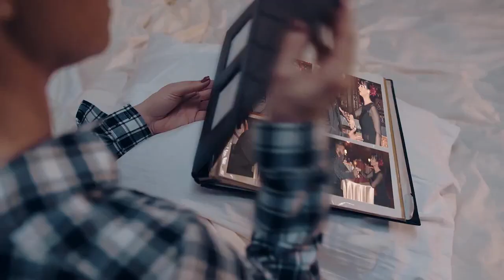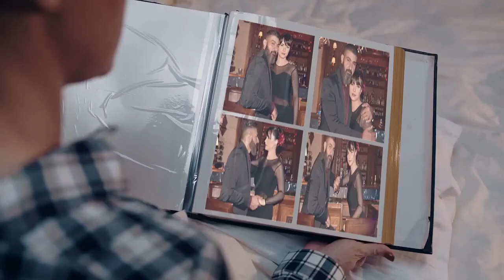مش رحيم اللي تدخل بيته و ترفع السلاح عليه | شوف رحيم عمل ايه مع الرجاله اللي دخله بيته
رحيم مسلسل مصري صدر في 2018 من إنتاج شركة مجموعة فنون مصر للإنتاج والتوزيع، وإخراج محمد سلامة وتأليف محمد إسماعيل أمين، وبطولة كل من ياسر جلال ونور ومحمد رياض وحسن حسني وطارق عبد العزيز.